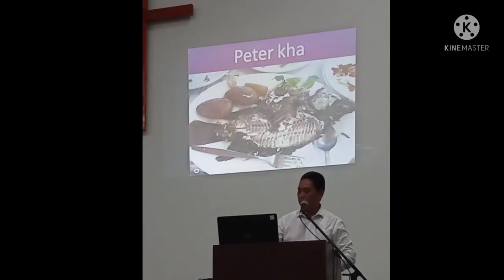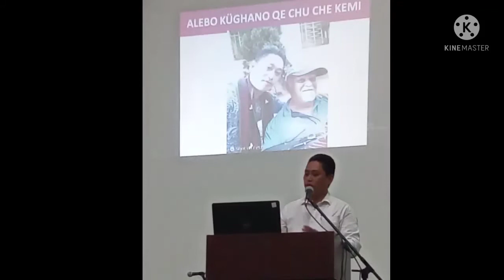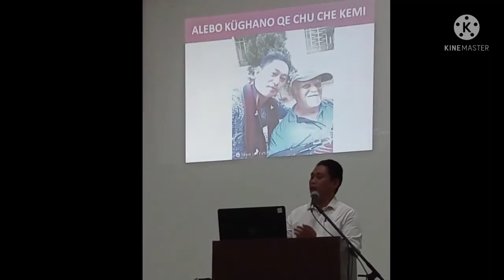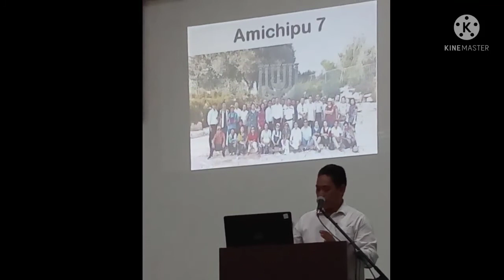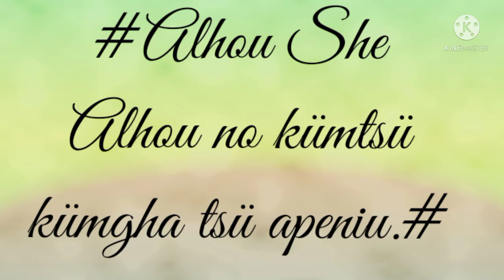Rev. Hukiye, Pastor - # Lhothemi Kukutsü#.TVBC